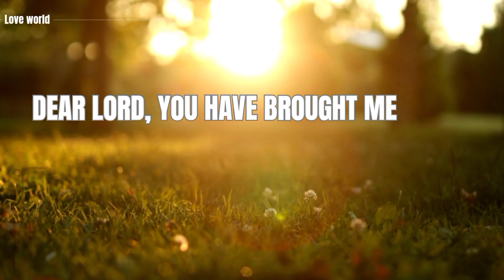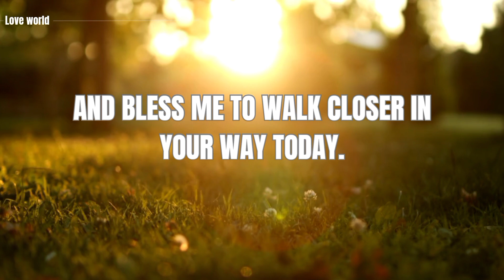A Beautiful Morning Prayer For The Day...